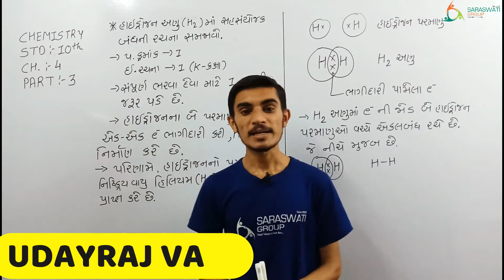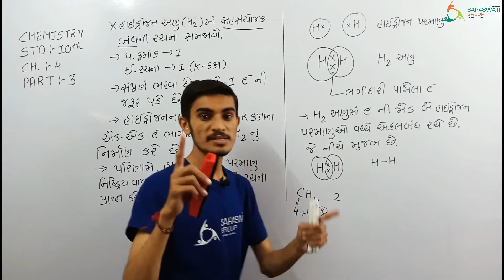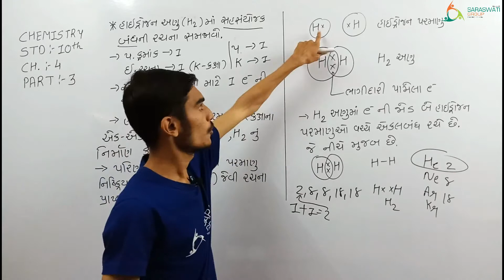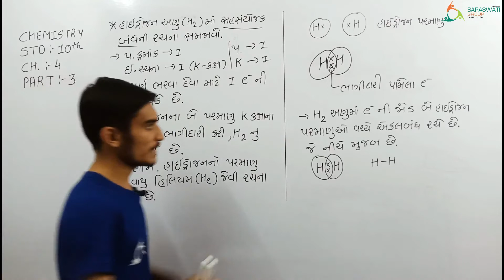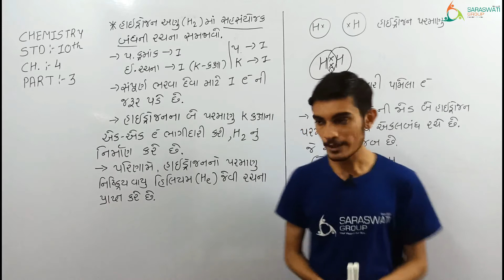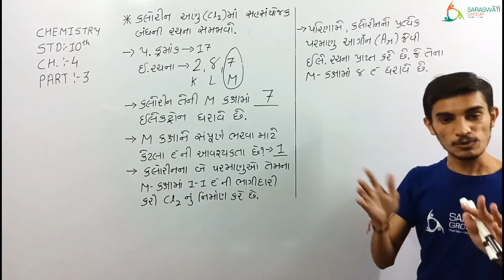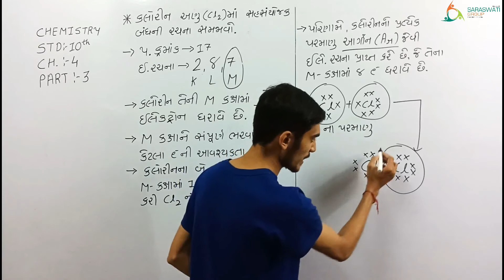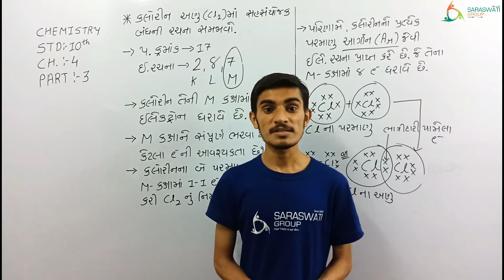SCIENCE || STD-10 || CH-4 || CARBON AND ITS COMPOUNDS || PART-3